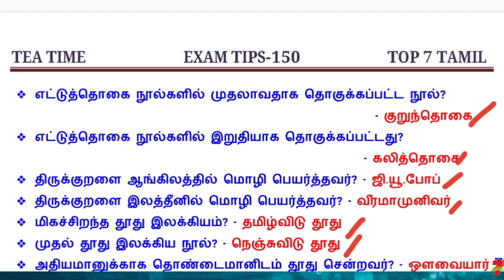TEA TIME EXAM TIPS குழப்பம்யில்லாமல் படிக்க தினம் ஒரு IDEA-150